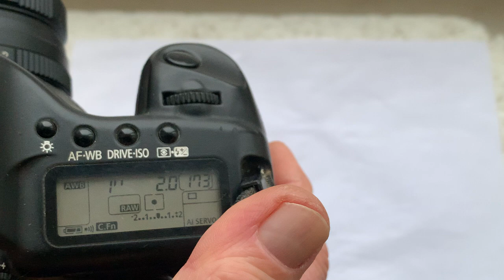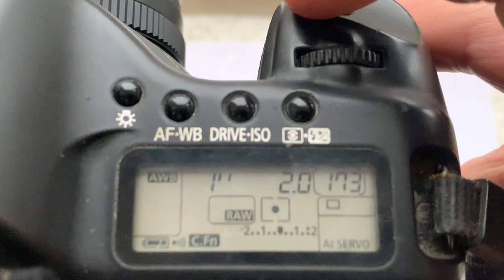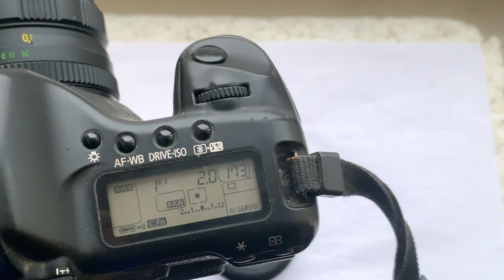Helios-44-M-4+M42-Canon с Одуванчиком Лушникова.(Для Руденко С.)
Helios-44-M-4+M42-Canon с Одуванчиком Лушникова.
По всем вопросам пишите:
Андрей Курьянов.
Украина.